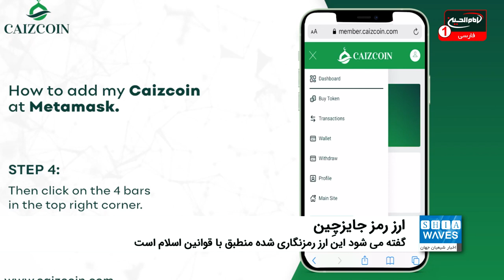5- «جایزچِین»؛ اولین ارز رمزنگاری شده اسلامی در جهان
جایزچِین، ارز رمزنگاری شده مبتنی بر بلاک ‌چین، به تازگی به عنوان اولین ارز رمزنگاری شده که گفته می شود منطبق با قوانین اسلام است، مورد تأیید قرار گرفته و در حال ورود به بخش رمز ارزهای پایه است.
شرکت «جایزچِین» در سال ۲۰۲۰ تأسیس شد و اولین بار در آلمان به وجود آمد.
شاید ویژگی منحصر به فردی که باعث توجه به این ارز می‌شود، تمرکز آن بر امور مالی اسلامی باشد.
جایزچِین به‌ زودی بازار رمزنگاری جهانی خود را برای اولین بار در تاریخ این ارزها به روی مسلمانان و غیرمسلمانان باز خواهد کرد.
جایزچِین اطمینان می‌دهد که با شرکت‌هایی که در بخش‌های خاصی مانند گوشت خوک، اسلحه و نوشیدنی‌های الکلی مشغول به کار هستند، تعامل نخواهد کرد، چرا که همه این مشاغل در قوانین اسلامی به عنوان مشاغل غیرقانونی توصیف شده است.
جایزچِین همچنین با سازمان‌های خیریه و به طور خاص با  نهادهای مربوط به وقف و زکات همکاری خواهد کرد.